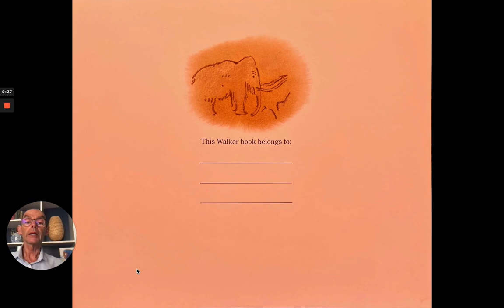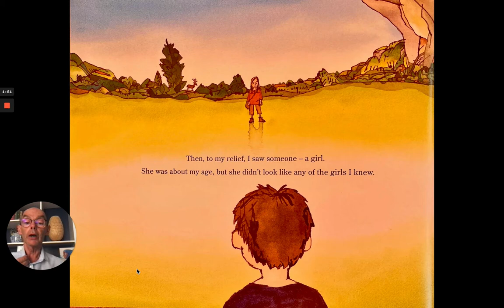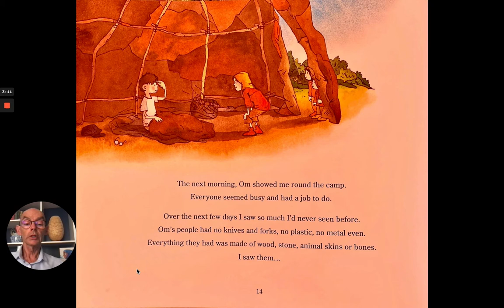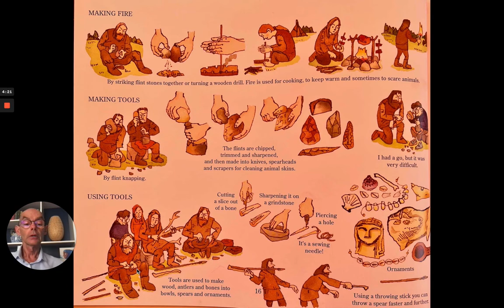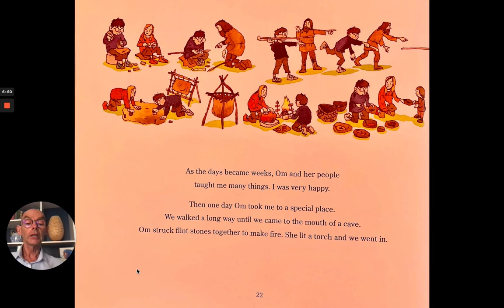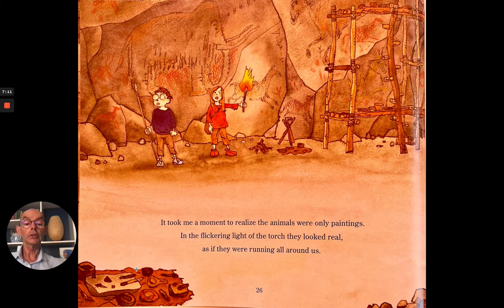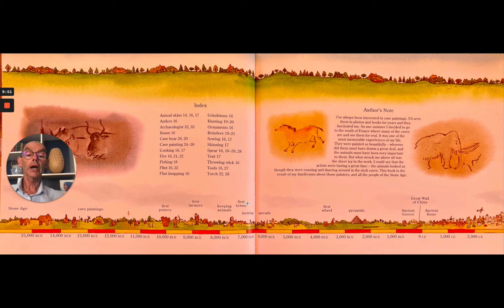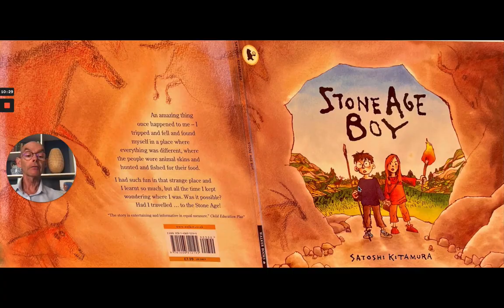Stone Age Boy. Stories for children at home.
A boy trips and fell down a deep hole into a cave. When he wakes up and walks out of the cave he finds himself in a different time! He is in the Stone Age! Somehow he has travelled back 17,000 years! A girl finds him and takes the boy to her family who are kind.But life is so different: there are no knives and forks, no plastic, no metal. They make everything they have from the trees, plants and animals around them. When the boy sees cave paintings for the first time he cannot believe his eyes! Don't miss this story about our ancient relatives, written and illustrated by Satoshi Kitamura.